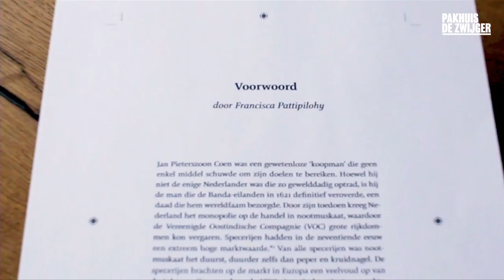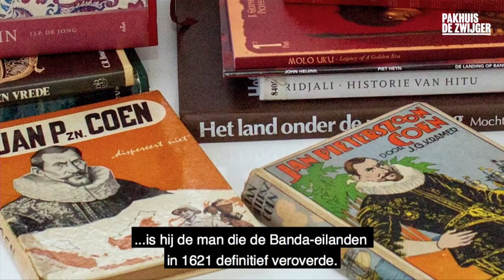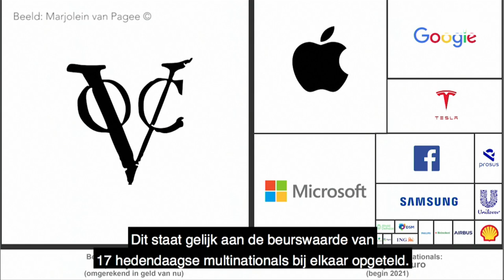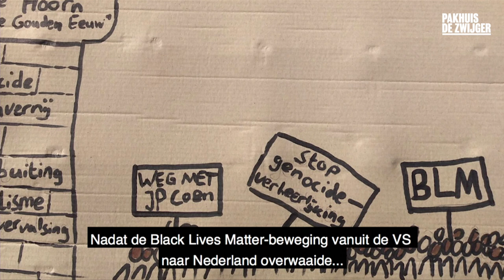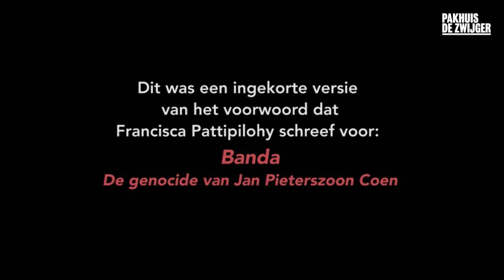Emancipating History #10: De Nederlandse genocide op de Banda-eilanden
Boekpresentatie van "Banda: de Genocide van Jan Pieterszoon Coen" met panel en nagesprek

In 2021 is het 400 jaar geleden dat Jan Pieterszoon Coen opdracht gaf tot een veelbesproken misdaad tegen de menselijkheid: de genocide op de Bandanezen. Zijn brute optreden was het sluitstuk van een lange reeks geweldsdaden waarbij de Bandanese bevolking in een periode van twintig jaar werd verjaagd, vermoord en tot slaaf gemaakt. Dit alles om het monopolie in nootmuskaat en foelie in handen te krijgen. Op lege eilanden zonder mensen werd de eerste Nederlandse plantagekolonie gerealiseerd. In haar debuut ‘Banda’ plaatst historicus Marjolein van Pagee de genocide in de grotere context van de ‘vaderlandse geschiedenis’ en dus het ontstaan van Nederland als natiestaat.